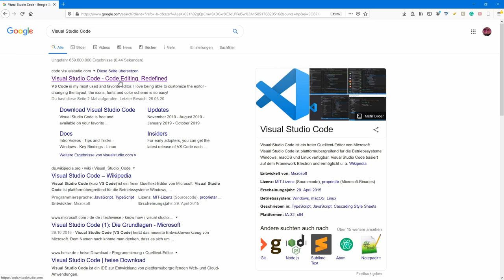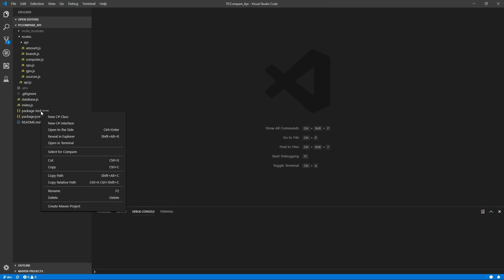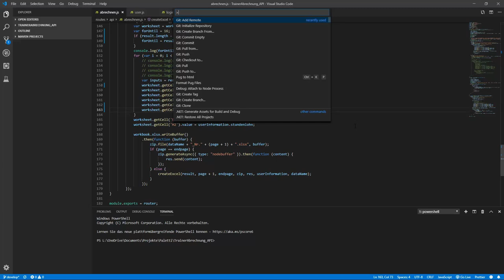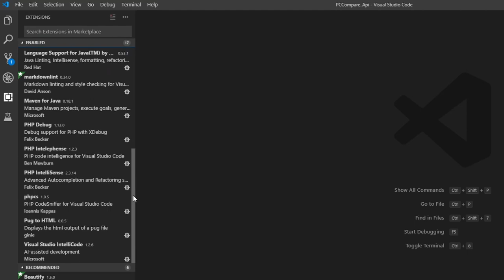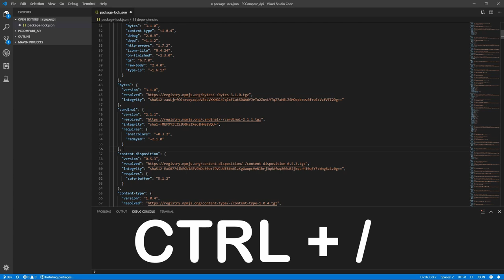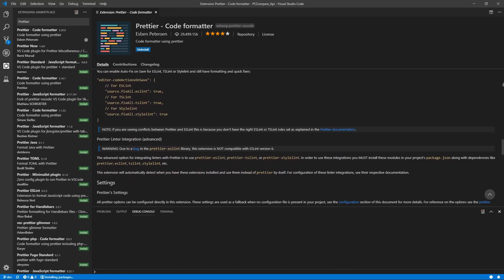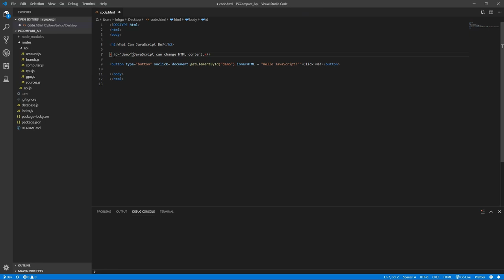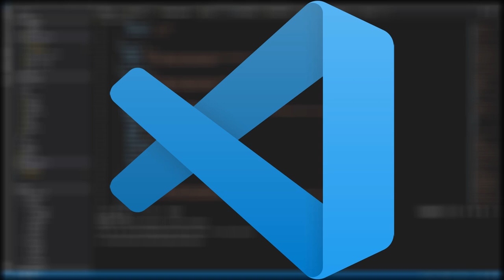Complete Visual Studio Code Guide | How to be more productive as a Web Developer | Code Student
Quick Overview

Shortcuts:

Ctrl + F: Find in file
Ctrl + Shift + F: Find in workspace
Ctrl + P: Find file
Ctrl + /: Comment
Ctrl + D: Multiselect

Extensions:

1. Prettier code formatter (Esben Peterson)
2. Live Server (Ritwick Dey)
3. Auto Rename Tag (Jun Han)